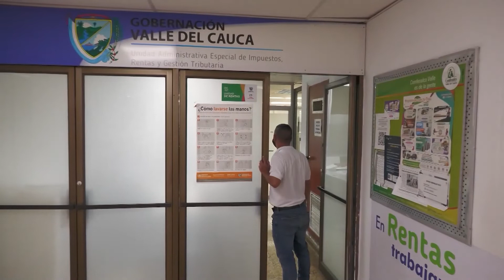Atención, contribuyentes vence el último plazo para el pago del ImpuestoAutomotor